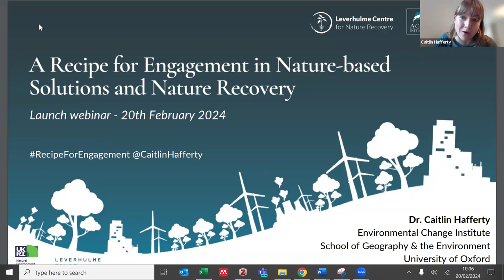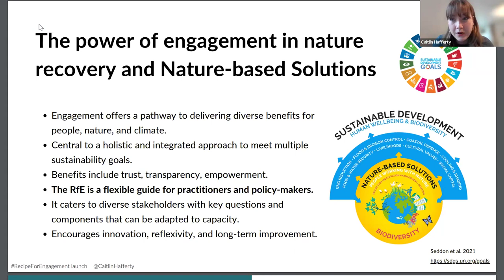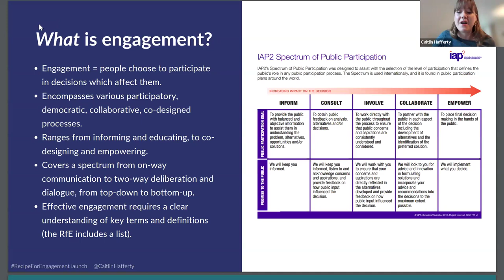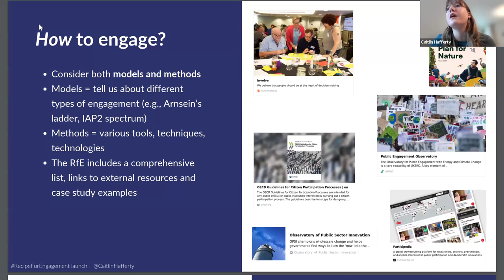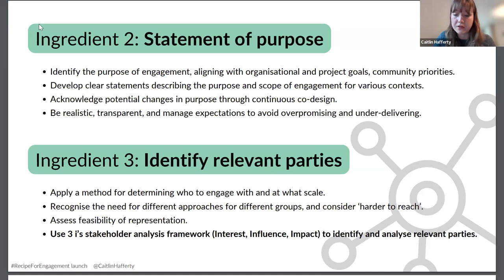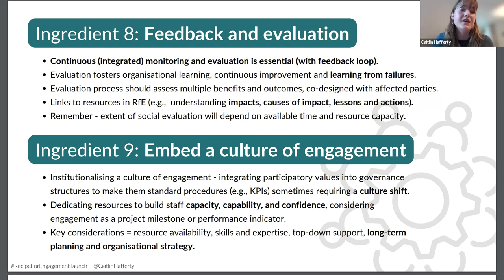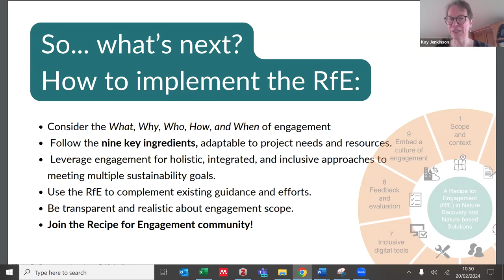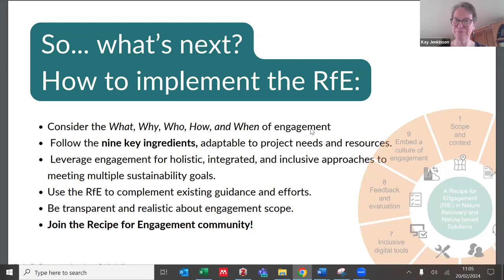WEBINAR: Unlocking the power of engagement for nature recovery and nature-based solutions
This webinar is relevant for anyone working in the on-the-ground delivery, design and/or strategy of a broad range of nature recovery and nature-based solutions projects which aim to benefit both people and nature. This includes conservation, restoration, rewilding, urban greening, community gardening, sustainable forestry, regenerative agriculture, and more.

It is aimed at practitioners working on any project which seeks to engage a diversity of stakeholders and relevant parties at different scales including local communities, members of the public, farmers and land managers, non-governmental organisations, charities, businesses, local authorities, and government bodies.